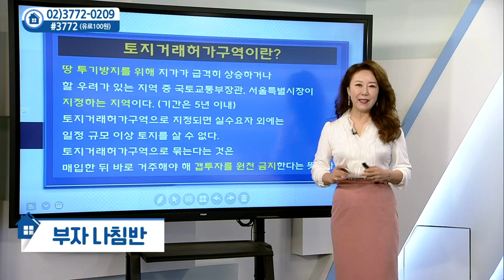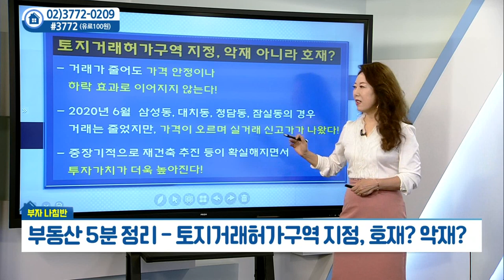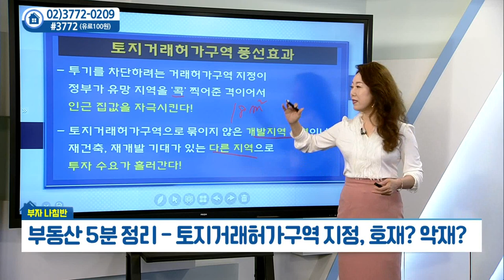토지거래허가구역지정, 호재? 악재?_우리PMC 김채영 (20210617)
토지거래허가구역지정, 호재? 악재?